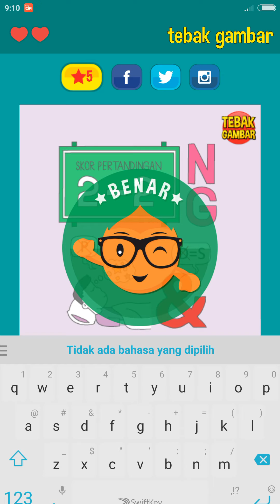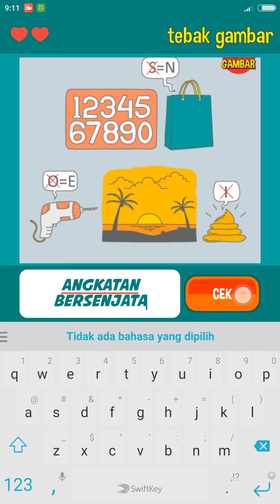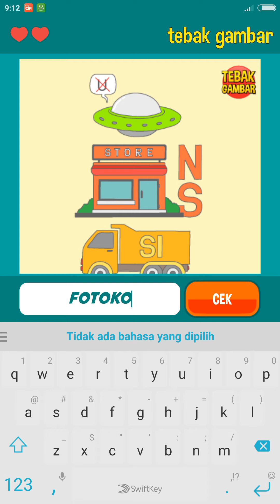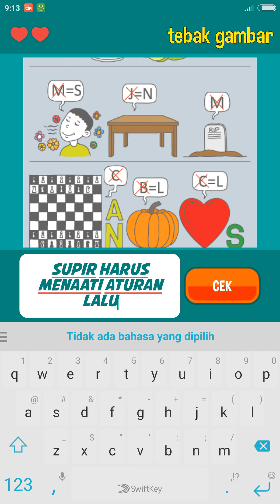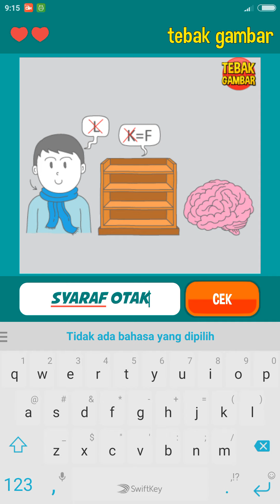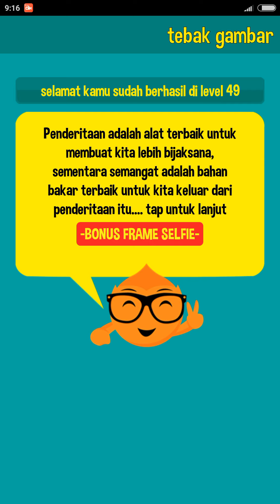TEBAK GAMBAR Level 49